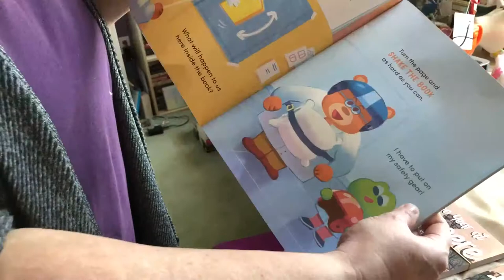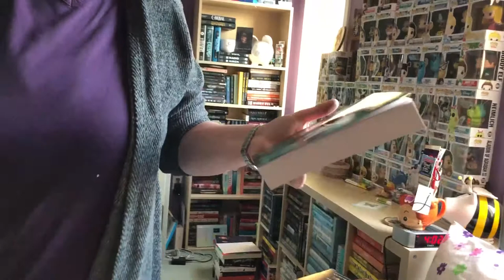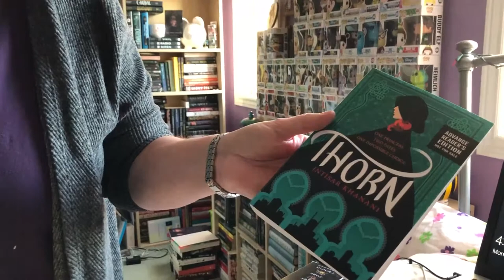PRESENTS AND HANGING STOCKINGS | VLOGMAS 2019 DAYS 23 & 24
SANTA'S COMING TOMORROW